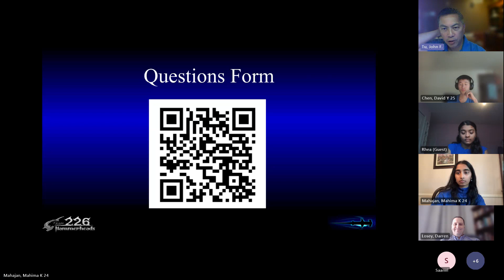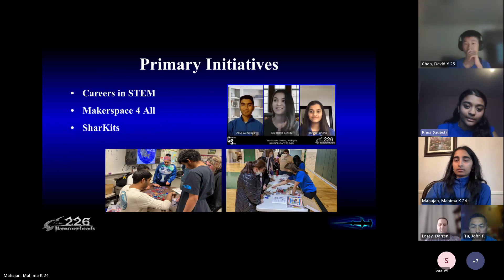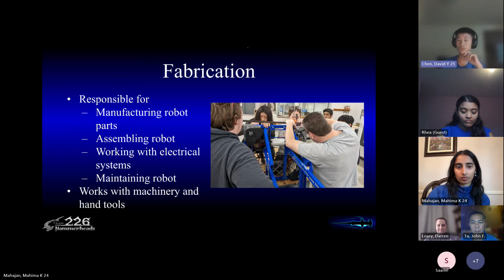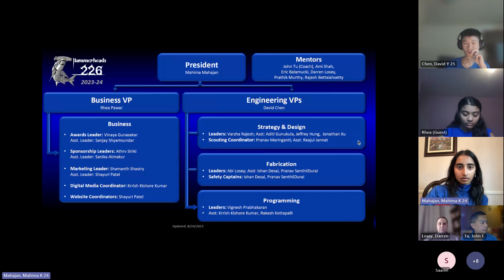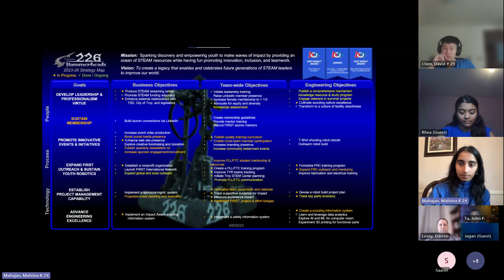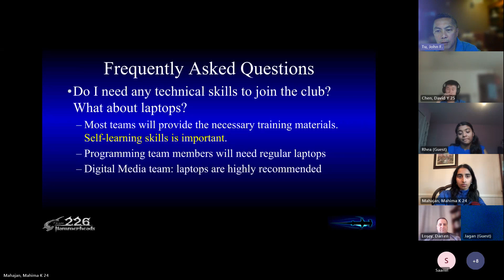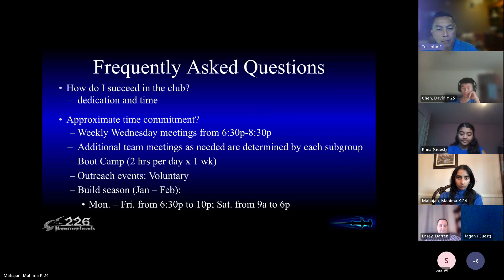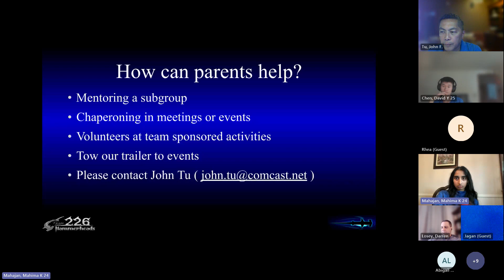Troy HS Robotics Open House, 8/24/23